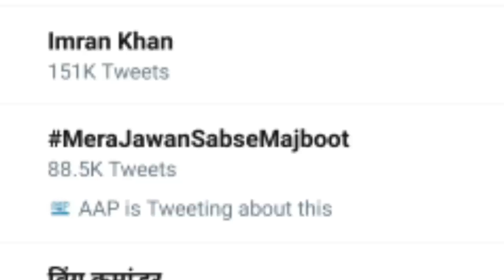Twitter Reaction on IAF Wing Commander Abhinandan Varthaman release, to Return Home to India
Twitter Reaction on IAF Wing Commander Abhinandan Varthaman release, to Return Home to India -Twitter trends on Thursday said Welcome Back Abhinandan after the announcement of Pakistan PM Imran Khan to return Abhinandan to India in Pakistan Parliament.

Twitter Reaction on IAF Wing Commander Abhinandan Varthaman release